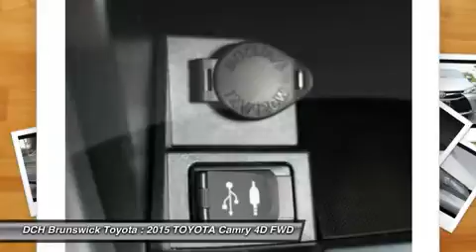2015 TOYOTA Camry BT52869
2015 TOYOTA CAMRY North Brunswick, NJ
Stock# BT52869

1504 US Route 1 North

Price excludes: Sales Tax, License & Registration, and Dealer Documentation Fee ($369). Advertised price includes manufacturer's rebates $1,000 - TMS Customer Cash. Exp. 09/08BACK-UP CAMERA, LEATHER, BLUETOOTH, MP3 Player, KEYLESS ENTRY, 35 MPG Highway, ALLOY WHEELS! With a bold and aggressive redesign the 2015 Toyota Camry is back to tackle the mid-size sedan segment. A sculpted body with muscular fenders and a more prominent grille adds to its commanding stance, and this striking style continues to the rear of the car, where the taillights create a distinctive profile. Available additions to the bold body style are LED Headlights and Daytime Running Lights, 18-inch alloy wheels, and Dual Chrome-Tipped exhaust. Choose from a choice of 3 different engines including a 2.5L engine with 178hp paired to a 6-Speed Automatic Transmission capable of 25city/35hwy MPG, a 3.5L V6 with 268hp paired to a 6-Speed Automatic Transmission capable of 21city/31hwy MPG, or a 2.5L CVT hybrid engine with 200hp with up to 43city/39hwy MPG on the LE model and 40city/38hwy on Hybrid SE and Hybrid XLE models. Interior comforts include available premium heated front seats (With leather-trimmed Ultrasuede or leather) and steering wheel touch controls. Available interior technologies include wireless phone charging with your Qi-compatible device, a JBL GreenEdge audio system with ten speakers in eight locations plus a subwoofer and amplifier, Navigation and Entune App Suite which connects to apps such as Pandora, OpenTable, Movietickets.com, and more. A host of available safety features also help to keep you at ease including Whiplash-injury-lessening front seats, 10 airbags, a standard backup camera, Blind Spot Monitoring and Rear Cross-Traffic Alert, Lane Departure Alert, Automatic High Beams, and Dynamic Radar Cruise Control to automatically adjust vehicle speed and maintain your distance along with a Pre-Collision System to determine if a frontal collision is imminent and apply the brakes if necessary.